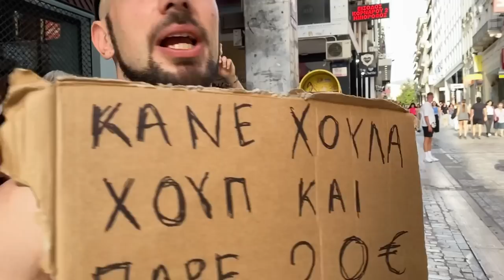ΨΑΡΩΣΑΝ ΟΛΟΙ ΜΕ ΑΥΤΟ ΤΟ CHALLENGE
Αυτό το challenge δεν το περίμενε κανένας! Σε αυτό το challenge έχουμε και συμμετοχές γυναικών! Οποιος από τους περαστικούς κρατήσει περισσότερη ώρα το στεφάνι στη μέση του κερδίζει €20 ευρώ! Το πιο διασκεδαστικό βίντεο που έχετε δει στο κανάλι μας!

greek strength games
nikitas loukas
alexanderfotinos
dimitris pallis